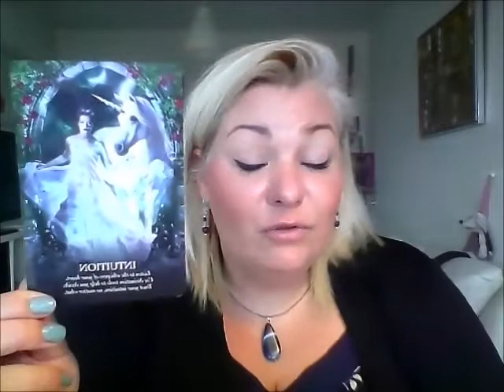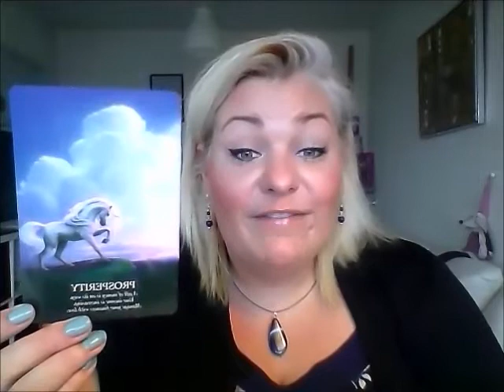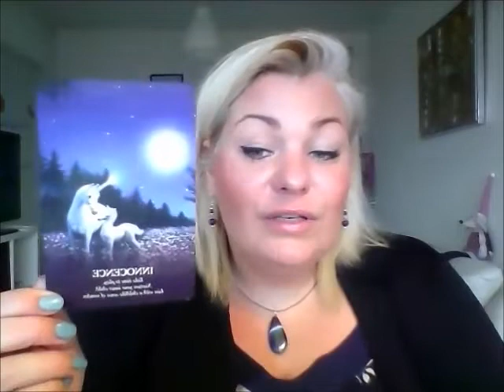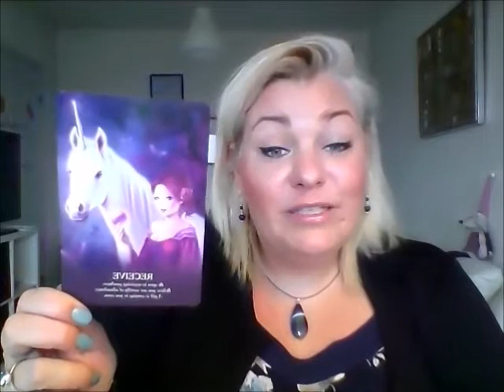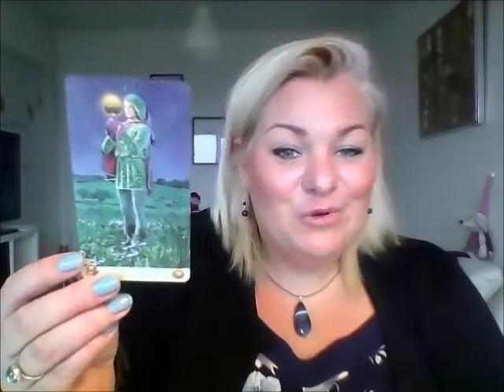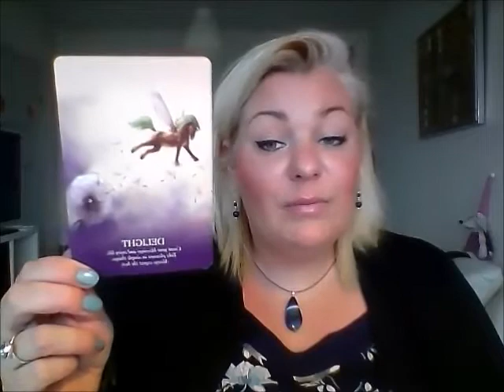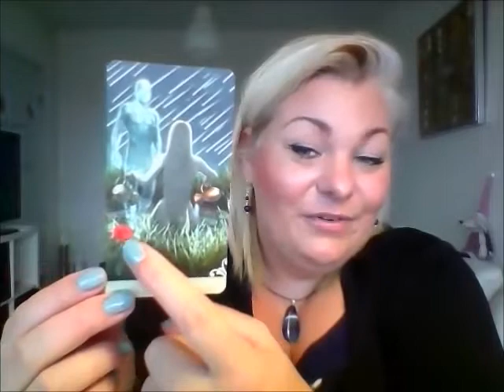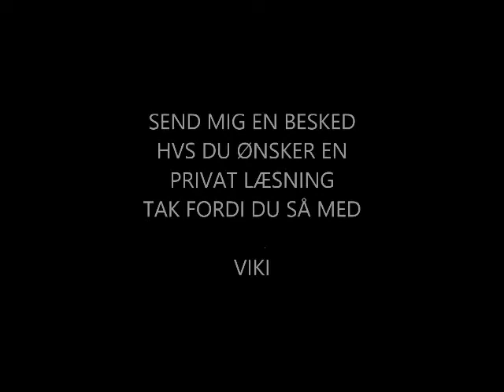Løve 2019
Kære dig,

Viki